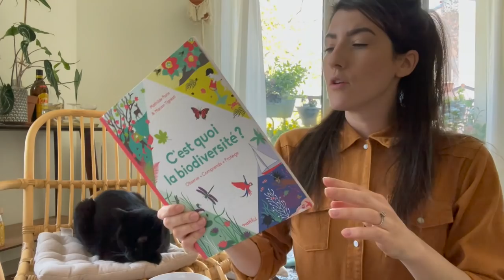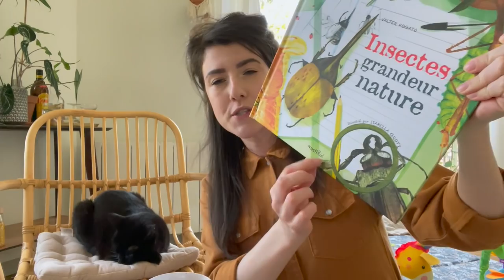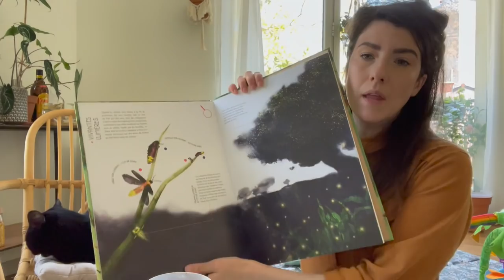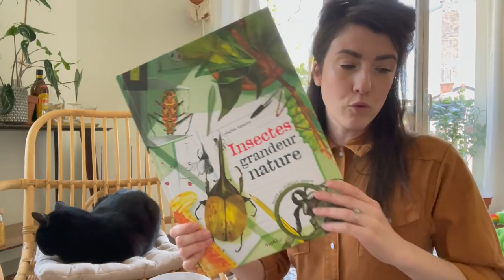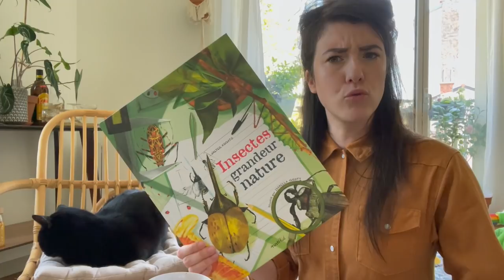J'installe mon bureau, Plantation Colocasia & Selection Lecture - VLOG 55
Bonjour à tous et bienvenue dans ce 55ème Vlog ! On parlera déco de mon nouveau bureau, plantation de colocasias , créations végétales & lecture jeunesse.

Mentionnés dans ce Vlog :
*Le livre rusti kids sur les insectes
*Le livre rusti kids sur la biodiversité

(**Les produits m'ont été envoyés dans le cadre d'un partenariat commercial avec la marque**)

Mon matériel de jardinage :
*Mon humidificateur
*Mon mesureur d'humidité
*L'encyclopédie 750 plantes d'intérieur et fleuries